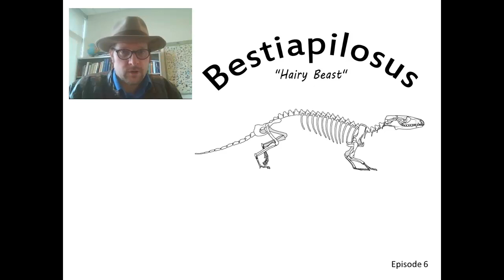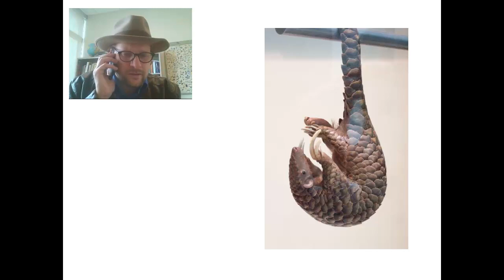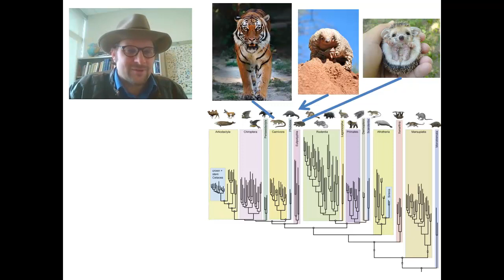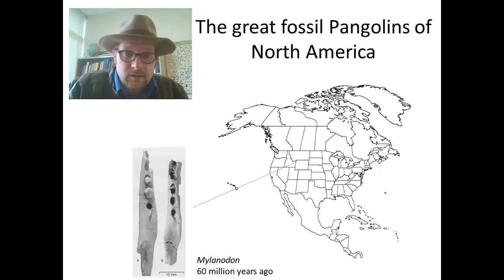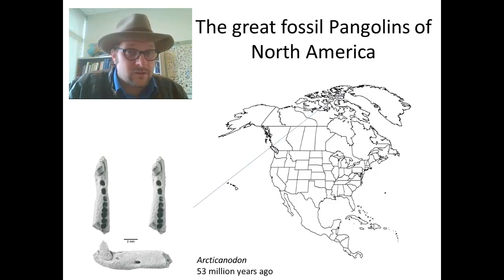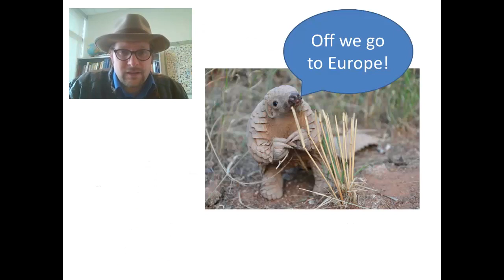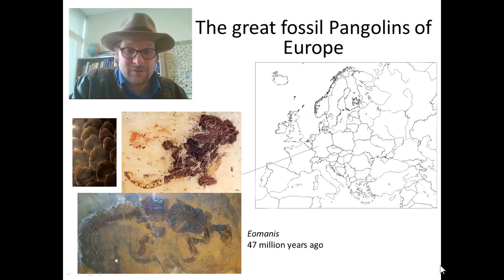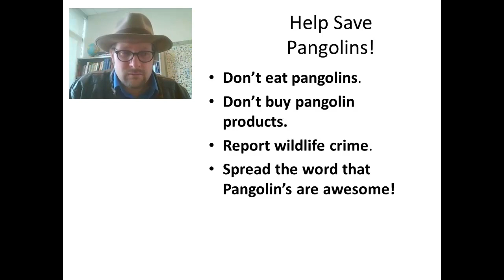Episode 6: Fossil Pangolins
A video all about fossil Pangolins! In celebration of World Pangolin Day.